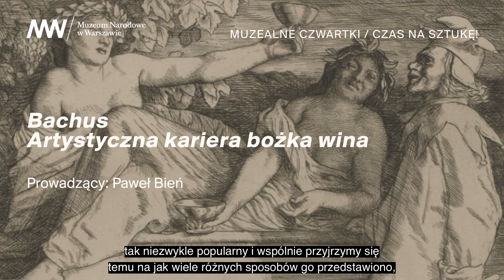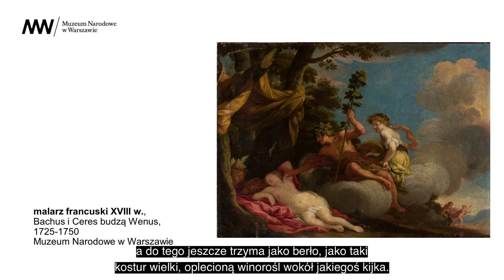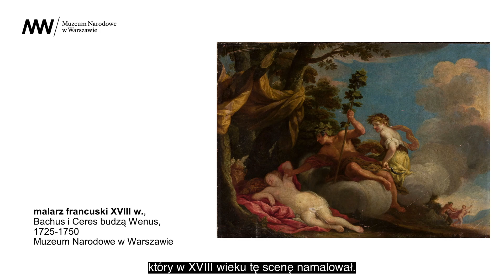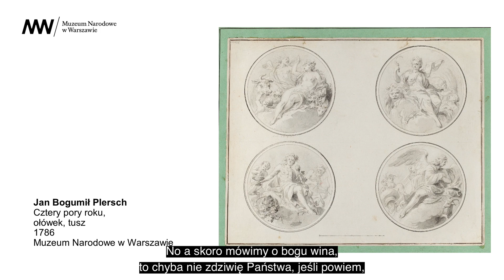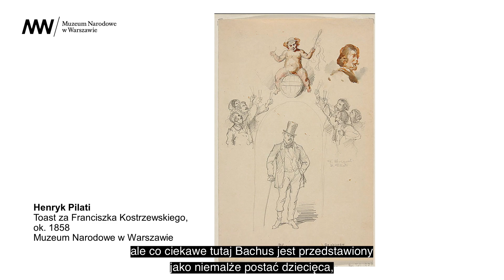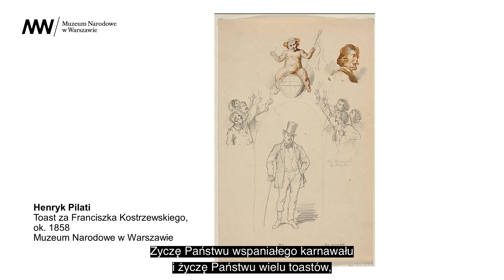[PODCAST] Czas na sztukę! 🍇 Bachus - malarska kariera bożka wina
Syn Zeusa i śmiertelniczki Semele zrobił wielką karierę nie tylko na kartach mitologii, ale także w nowożytnej sztuce. Postać Bachusa, czyli rubasznego bożka dzikiej natury, płodności i wina często rozpalała wyobraźnię europejskich malarzy. Sprawdźmy, w jaki sposób twórcy wyobrażali sobie ekstatyczne misteria i jakie rezultaty daje połączenie wina, malarstwa i śpiewu.